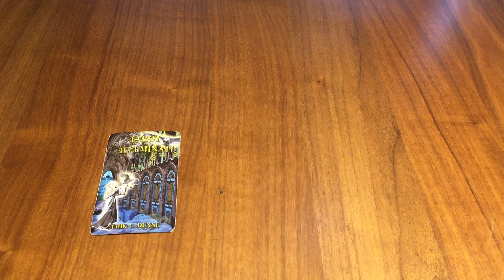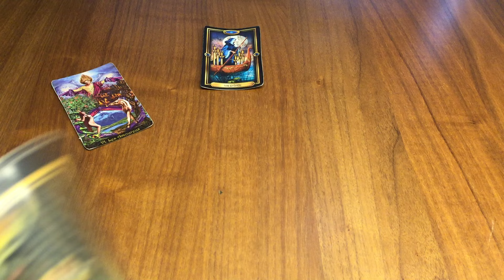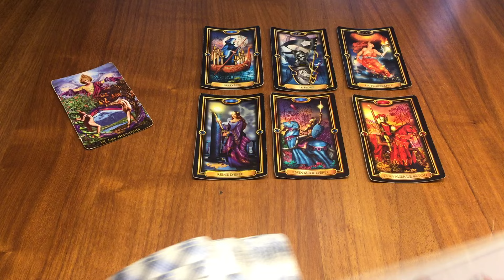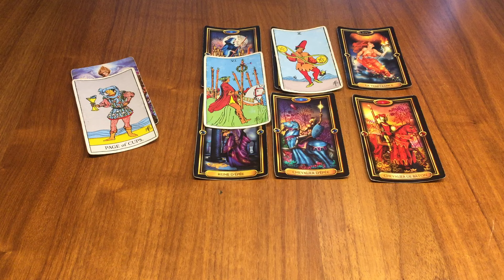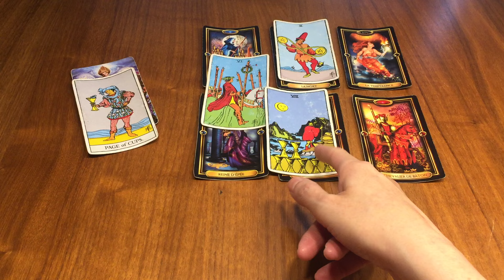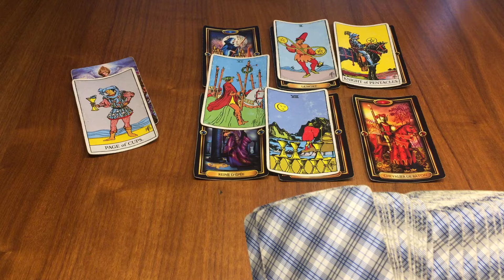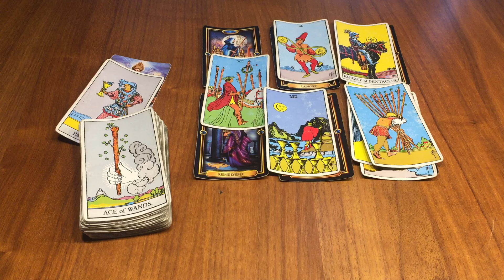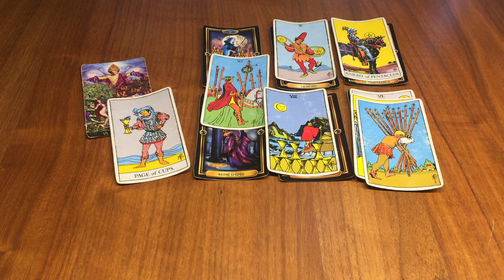Lion 21/27 Octobre - Cette situation ne vous correspond pas